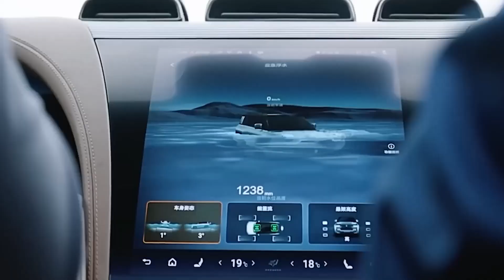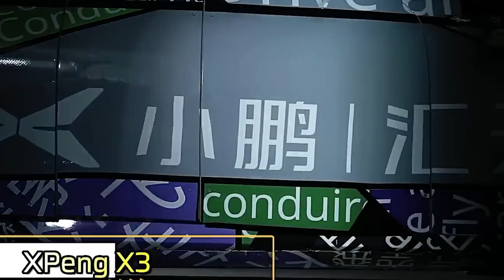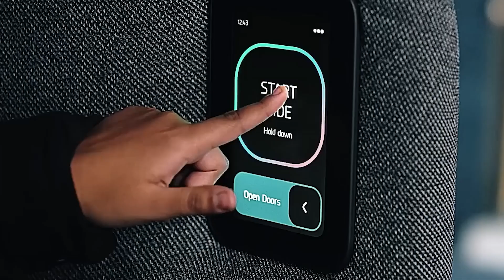Is China's Transport System About to Overtake the US?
China's transport revolution is on the horizon, and it's about to change everything! Find out how China is transforming its transportation system in this eye-opening video.
The Future of Transportation: Sky Trains, Flying Cars, and Autonomous Vehicles! 🚀Explore the cutting-edge world of urban mobility as we dive into the most revolutionary transportation innovations shaping our future! 🌆 From China's Sky Train and floating SUVs to flying cars and drone taxis, these groundbreaking technologies are set to transform how we travel in cities worldwide

.Here's what you'll discover in this video:

Sky Train in China: Discover the futuristic Sky Train suspended from an overhead monorail that promises to revolutionize urban transport by freeing up road space and enhancing safety.

BYD Yang Wang U8: The world's first floating SUV that can drive, rotate 360 degrees, and even float on water for emergency situations, redefining what an SUV can do.

NIO ET9 Electric Sedan: Learn about this luxury EV with the unique ability to shake snow off its roof, combining advanced technology with high-end performance.

EHang 216S Drone Taxi: Dive into the world of autonomous aerial taxis that offer eco-friendly, unmanned short-distance travel with unparalleled safety features.

GAC GOV Flying Car: Discover the GOV, a vehicle that seamlessly transitions from road to sky, blending the best of driving and flying in one autonomous experience.

XPeng X3 Flying Car: A next-generation flying car with vertical takeoff and landing capabilities, offering the ultimate flexibility in urban travel.

Jump Aero JA1: The emergency response VTOL aircraft that's poised to change how we handle critical situations with fast, emissions-free flights.

Shane Two-Wheel Car: Meet the Shane, a futuristic parallel two-wheel electric car that combines thrilling design with advanced stability and safety.

Lazareth LMV 496 Flying Motorbike: A transforming electric motorbike that can take off and fly with jet engines – the ultimate ride for adrenaline seekers.

The Flyer Personal VTOL Aircraft: Get a glimpse of personal flying vehicles that could soon replace cars, offering new levels of freedom above congested city streets.

Zoox Robo-Taxi: Explore Amazon's revolutionary autonomous robo-taxi designed for urban ride-hailing, with a bi-directional design and state-of-the-art navigation technology.